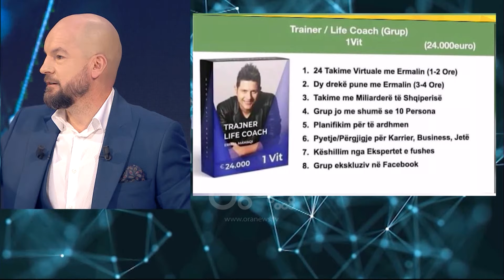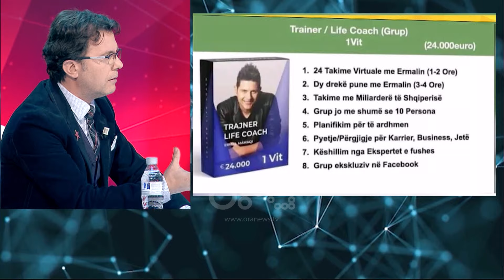"Karri...erë.. çështë ky karri që merr erë..., mrekulli... mrekulli..", ironia e Vasilit me Mamaqin